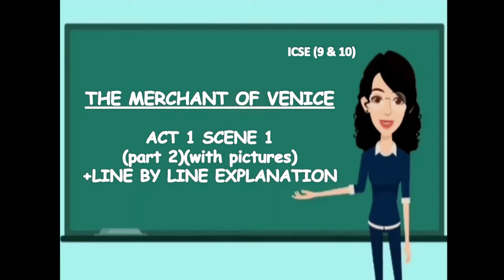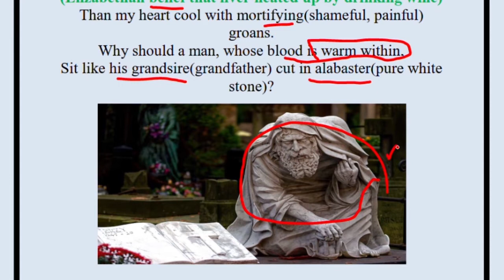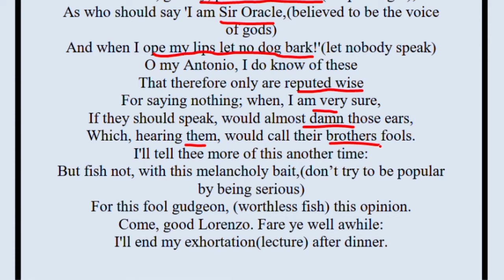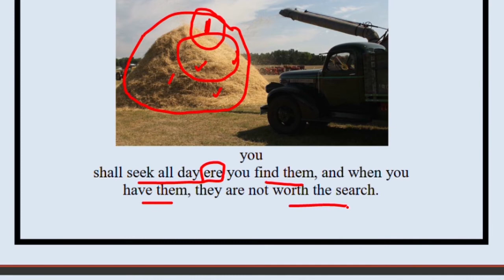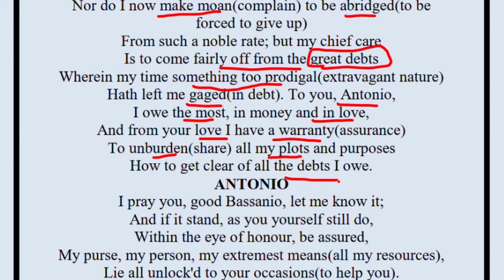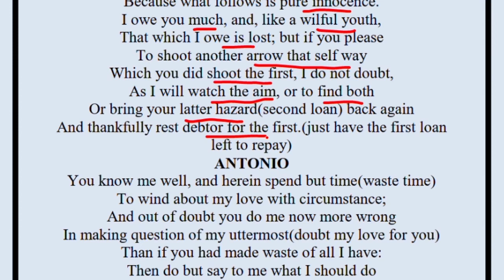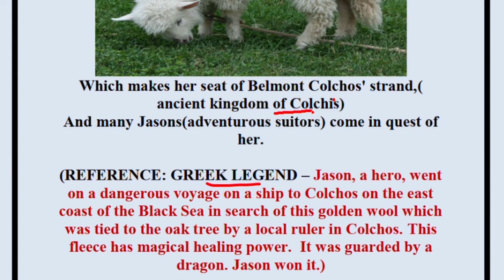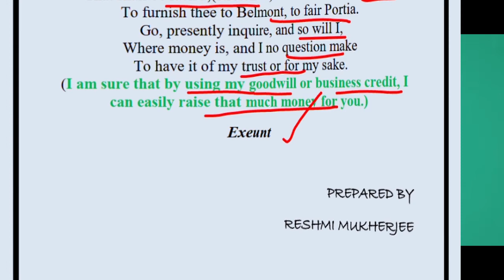Merchant of Venice line by line explanation in English || ICSE | pictures | important references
MERCHANT OF VENICE || ACT 1 SCENE 1 || LINE BY LINE EXPLANATION WITH PICTURES|| ICSE CLASS 9 AND 10

William Shakespeare's The Merchant of Venice is a tragic-comedy where we find a dispute between a Christian and a Jew. A love story brews between Bassanio and Portia.

FOR MORE SUCH VIDEOS ON ICSE ENGLISH LITERATURE TOPICS DO VISIT THE PLAYLIST ATTACHED BELOW:

GOOD LUCK.

I forward my regards to the creator of the photographs which I could very relevantly use in my video to explain the chapter better.